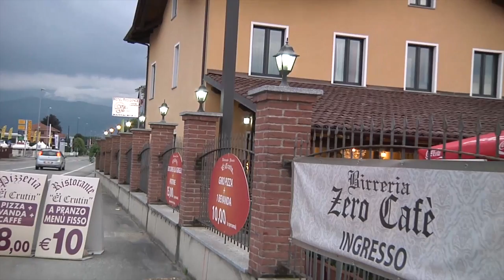Gf13_Diletta e Roberto#FUNtvItalia